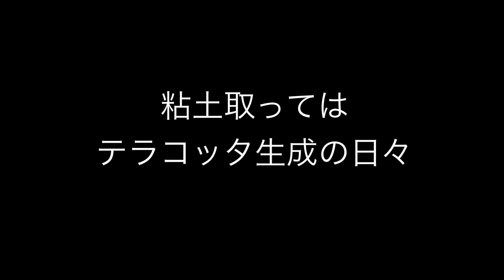タール暦23年2月26日 タール団仮想オフィス in Minecraft 粘土取ってはテラコッタ生成の日々・ タール団のマークを描きたい CD行まで完了